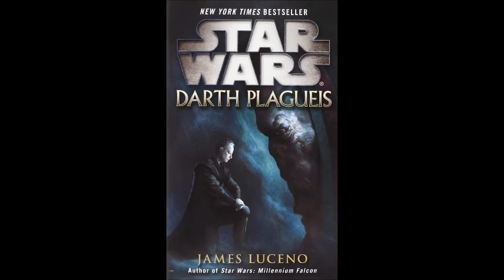Why SWTOR Annoys Carl: Discussion/Rant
Hey guys it's Carl, and I'm uploading another of my OLD videos from my old channel. This time it's my rant on why Star Wars the Old Republic annoys me, and why it is rather canon breaking for the Legends Star Wars universe. Remember it's all expressly my OPINION. Let me know yours, and I'll be uploading a new video for the channel either the day of this upload or soon.